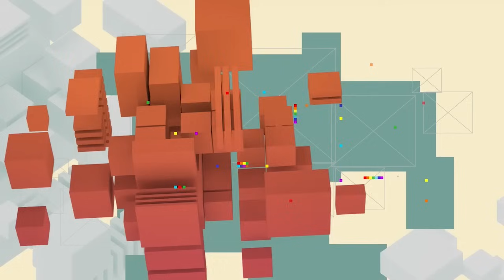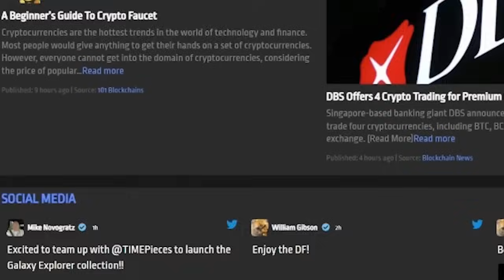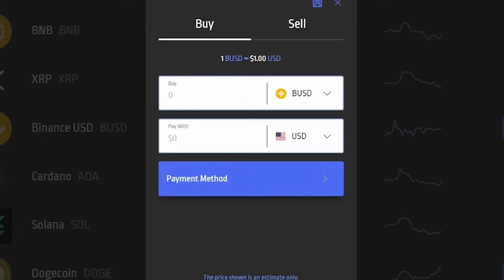Digital Twins and the Future of News: A Conversation with Tim Draper and Marc Scarpa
Join us for an exciting episode of The Edge of AI as we explore the groundbreaking intersection of technology, media, and finance with two industry titans: Tim Draper, a legendary venture capitalist and Bitcoin advocate, and Marc Scarpa, the visionary founder of Defiance.TV.
In this episode, we dive into how AI technology is reshaping news delivery through the innovative use of digital twins. Discover how Tim Draper has funded over 15 unicorns, including Tesla and Skype, and hear about his journey in the world of venture capital. Marc Scarpa shares insights on pioneering AI-integrated content creation and how Defiance Media is revolutionizing the media landscape.

🔑 Key Takeaways:
The fascinating journey of Tim Draper and his thoughts on influential founders like Elon Musk.
How AI is leveling the playing field for entrepreneurs and transforming industries.
The story behind Defiance Media's use of digital twins in news reporting.
Insights into the collaboration between Draper TV and Defiance Media, and the unexpected synergies that emerged.
Whether you're an entrepreneur, a tech enthusiast, or just curious about the future of media and finance, this episode is packed with valuable insights and inspiration.
💲 Simplify your crypto payments with Request Finance and get 1 month FREE through our referral
🎥 Want to make content like ours? Sign up with Castmagic to make your creative process easy
🌐 Want to own a Web3 domain? Check out our frens at Unstoppable Domains to get you a piece of the web - no annual fees EVER

🔓 Get Web3 Alpha & Exclusive Access here: edgeofnft.substack.com 📰
Sign up and join thousands of investors, dreamers, builders, and experts in getting exclusive content, access to massive giveaways, and find your edge in the Web3 space!

This is not financial or tax advice. Whenever making financial decisions, we recommend doing your own research and talking to your accountant for financial advice.